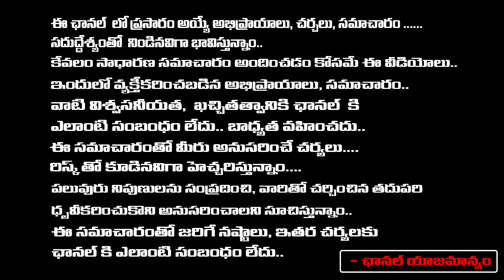Hydra in AP, Heavy Rain Lashes In Andhra Pradesh | Vijayawada Submerged In Rains ? | Charan | RED TV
Hydra in AP, Heavy Rain Lashes In Andhra Pradesh | Vijayawada Submerged In Rains ? | Charan | RED TV TELUGU